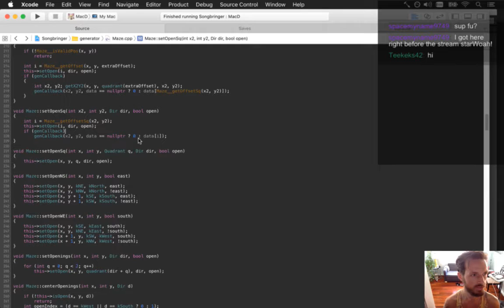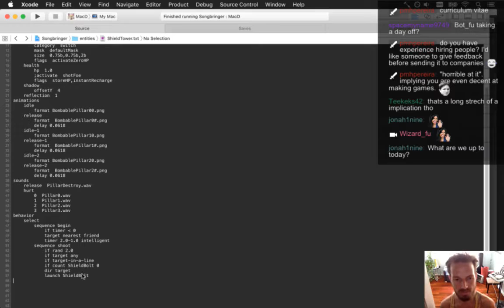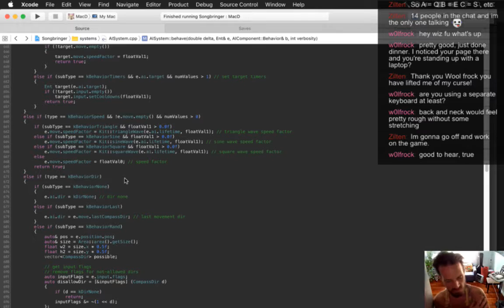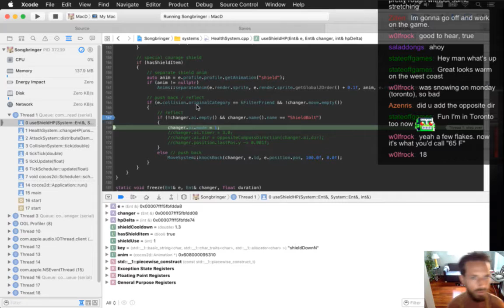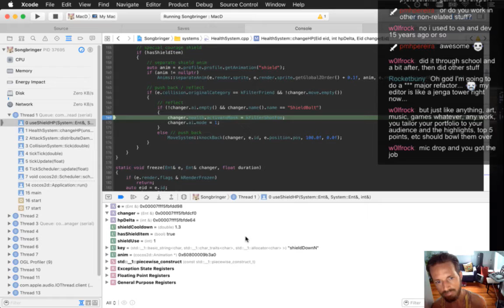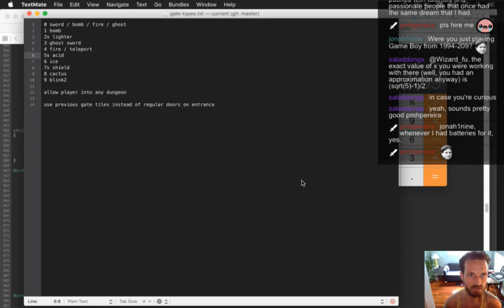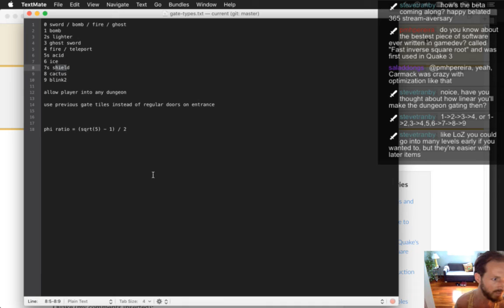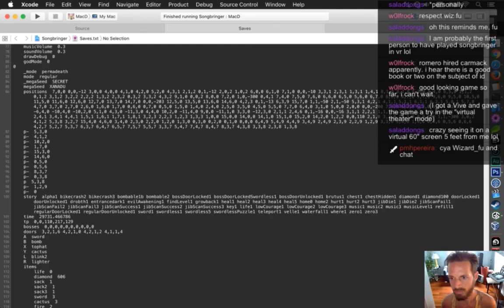Songbringer Day 368 - Shield Gate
Today: the shield gate is a block that requires the player to use the shield to pass. The playlist for this series